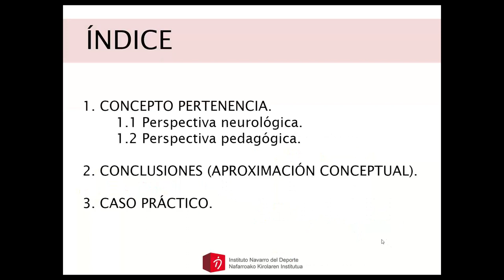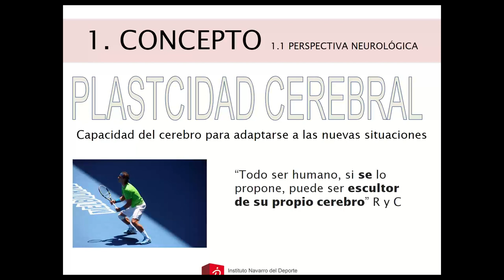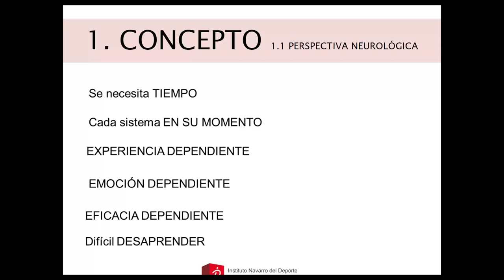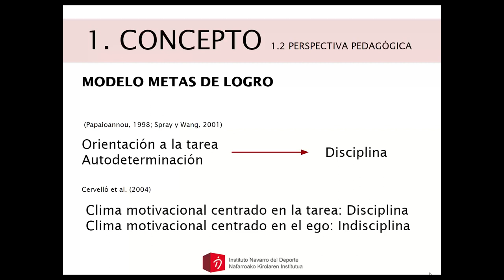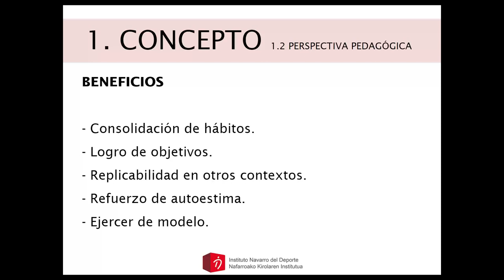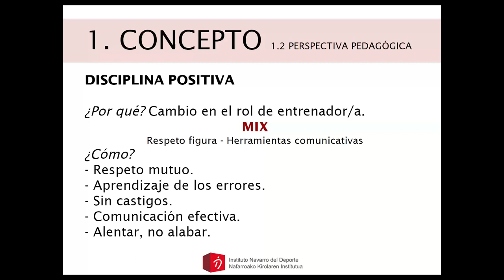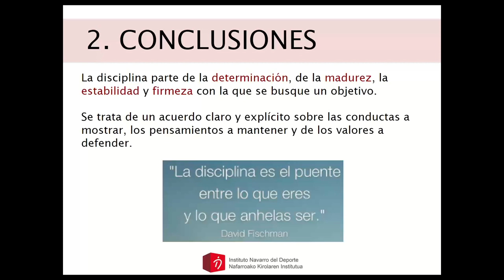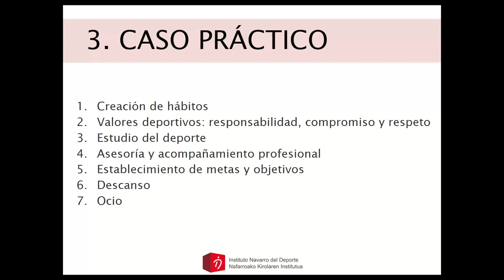Un valor al mes, DISCIPLINA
VALORES EN EL DEPORTE; UN VALOR AL MES: DISCIPLINA
Manu Murie, Neurólogo de la Clínica San Miguel,
Doctor en Medicina y Cirugía, y autor del
libro “Pensando en fútbol de los pies a la
cabeza” y Ander Azkarate, Maestro, Psicopedagogo y Doctor en